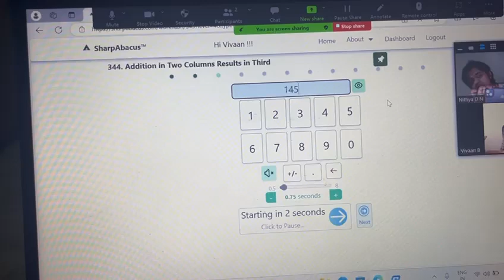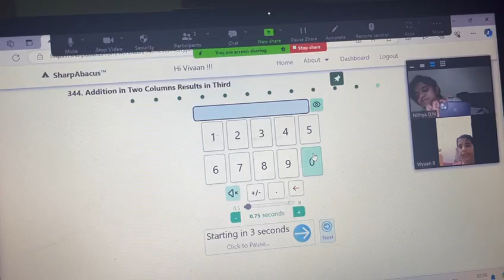Watch Our Young Prodigy Perform Lightning-Fast Calculations in Just 0.75 Seconds! 😊🧮👏🏻😳